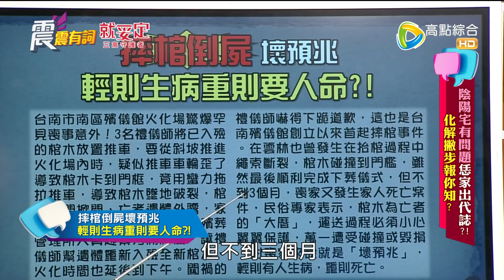震震有詞#416 完整版 - 陰陽宅有問題 恁家出代誌？化解撇步報你知？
44頻道/高點綜合台/週一～週五/晚間10點
有人說「陽宅管一生、陰宅管一世」，無論是陰宅還是陽宅，都會影響活著的家人的運勢！一旦風水格局出問題，像是棺木被破壞、骨灰罈被下符等等，都有可能為後代子孫招來厄運？如果陽宅陰宅真的風水格局不好，或是不小心觸犯禁忌，又該如何解套？